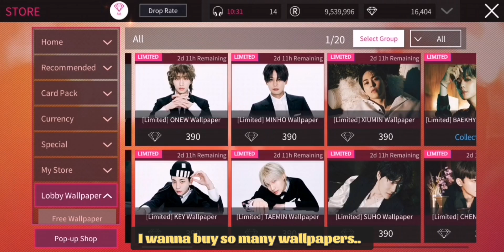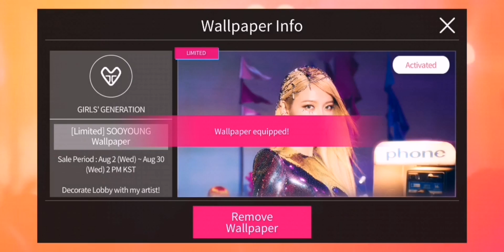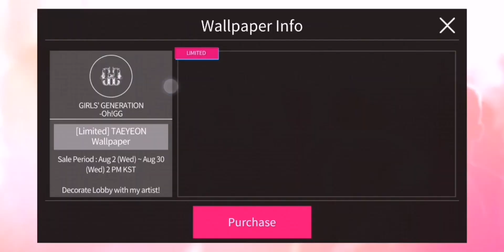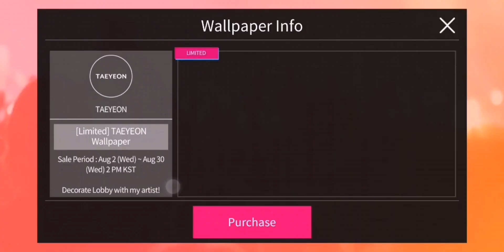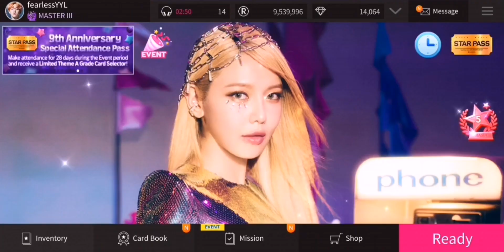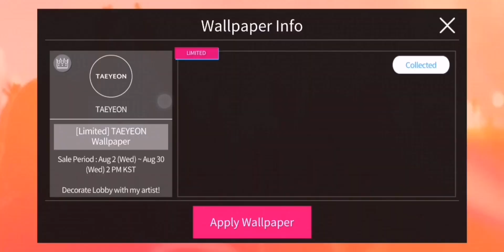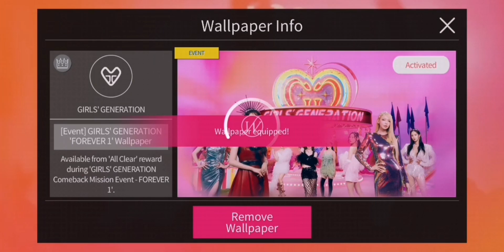Superstar SMTOWN | Buying Girls' Generation 'Forever 1' & Other Limited Wallpapers 💗